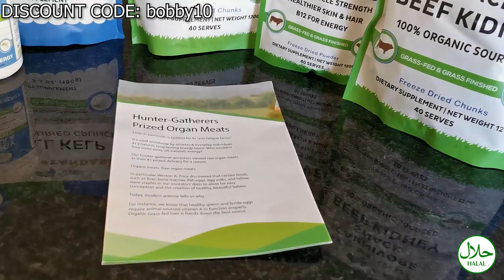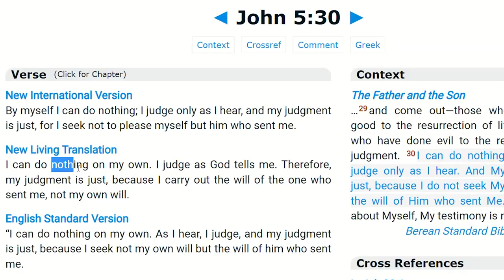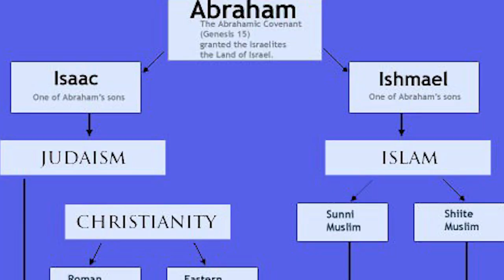Catholic meets Sufi, talks about Buddhism (Didn't expect this)